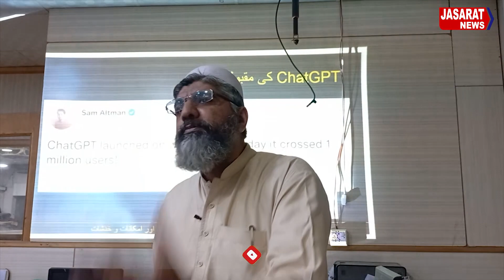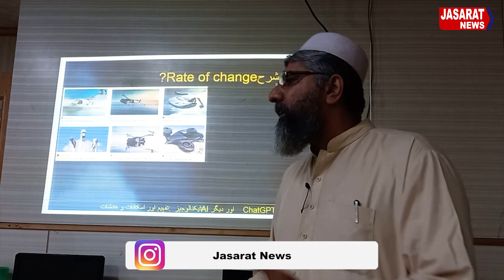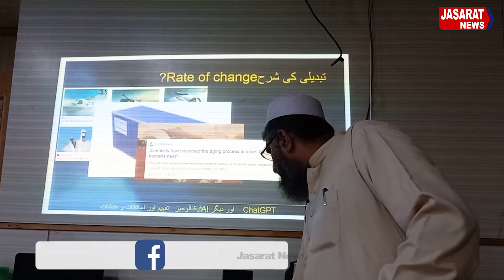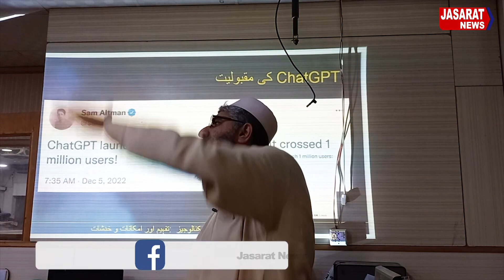What is Chat GPT? Lecture under Jasarat Media Group | چیٹ جی پی ٹی کیا ہے؟ جسارت کے تحت مذاکرہ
What is Chat GPT? Lecture under Jasarat Media Group | چیٹ جی پی ٹی کیا ہے؟ جسارت کے تحت مذاکرہ | chat gpt how to use | how to use chat gpt | chat gpt | chatgpt futures trading | chatgpt futures | chatgpt binance futures | what is chatgpt | what is chatgpt and how to use it | what is chatgpt in hindi | Chat GPT | chatgpt kya hai | chatgpt | chatgpt se paise kaise kamaye | artificial intelligence course | artificial intelligence app | Advance Artificial | advanced artificial intelligence | smart city project | smart city concept |cognitive city vs smart city | DR Shuaib Badrud din